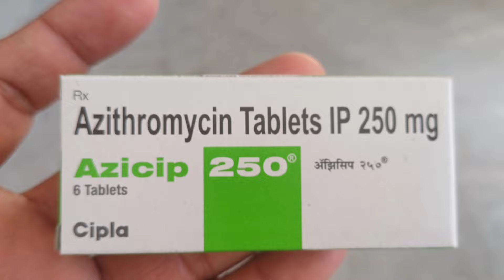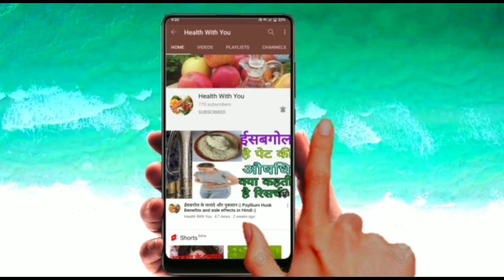Azicip Tablets | benefits | Uses | Doses | side effects | Azithromycin Tablets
नमस्कार दोस्तों आज के इस वीडियो में आपको जानकारी देने वाला हूं Azicip Tablets के बारे में इसमें साल्ट है - Azithromycin दोस्तों यह एंटीबायोटिक  से संबंधित है इसलिए इसका इस्तेमाल विभिन्न प्रकार के इंफेक्शन को दूर करने के लिए किया जाता है ।तो दोस्तों पूरी जानकारी के लिए आप हमारे इस वीडियो को जरूर देखें और हमारे चैनल को भी सब्सक्राइब करें ।